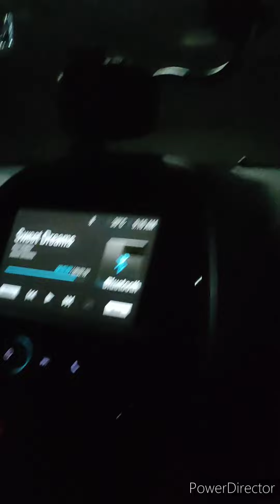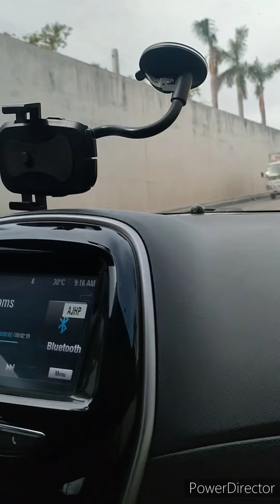MANIJO UNO DRIVING SCHOOL manual course (lucas mamaboy)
Every individual has within their abilities the capability of accomplishing extraordinary things. They just have to learn how to do it.